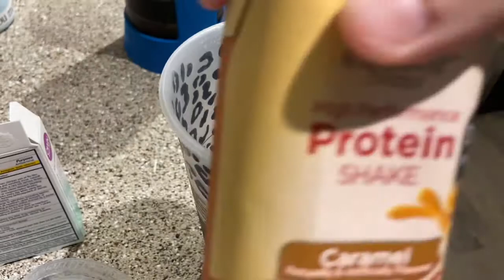Day of eating|wwblueplan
Hey guys!!!
Here is another day of eating! Breakfast, lunch, and dinner! I hope you enjoy!!